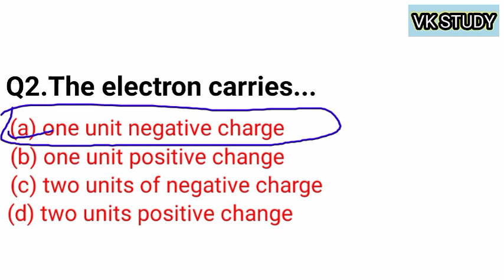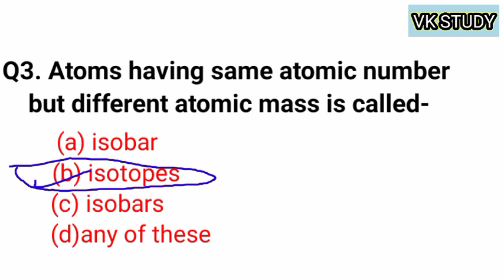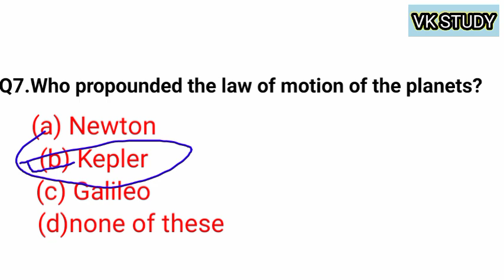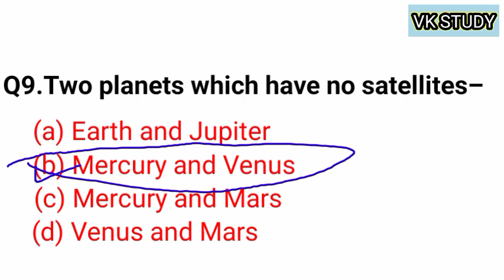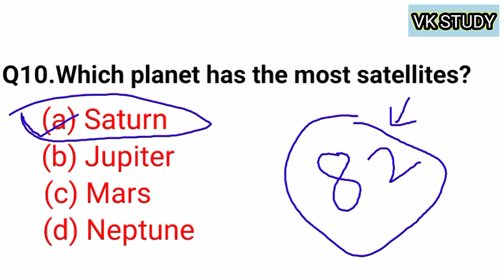TATA APPRENTICE 2022 | PHYSICS QUESTIONS| IMPORTANT MCQ| TISCO APPRENTICE PHYSICS QUESTION BY VIVEK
Hello dosto,ye video Tata apprentice 2021 ya fir Tisco apprentice 2021 ki class hai...iss video mein physics ke   Important Questions ko discuss krenge jisse aapke exam me Question ban skte hai and daily classes ke through sabhi syllabus and questions karwaunga i am sure ki agar aap mere iss series ki sabhi videos ko dhyan dekhenge to km se km her ek topic se 5 se 10 question exam me zarur aayenge jisse apke exam me apko help hogi or aaplogo ko meri session se related koi doubt ho to comment box me zerur likhe.

tisco apprentice Question paper
previous year paper
physics Questions for Tata apprentice
physics for Tisco apprentice VK study
Tisco apperentice physics class
Tata apprentice reasoning
vk study gk classes
gk classes
ntpc gk
group d
very important gk/gs for Tisco apprentice
very important gk/gs for Tata apprentice
Tisco apprentice previous year paper
vkstudy classes
railway group d previous year paper
Tata apprentice science class
Tisco apprentice classes
Tisco apprentice science class
TISCO APPRENTICE 2021 MATH CLASS
TATA APPRENTICE MATH QUESTION
TISCO APPRENTICE MATH
science Questions
physics previous year questionToh all the very best👍👍